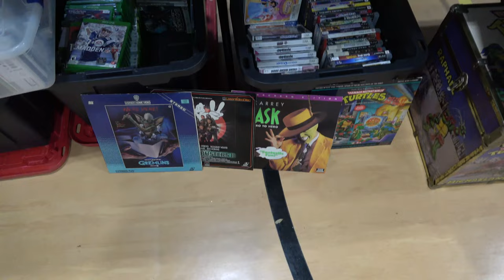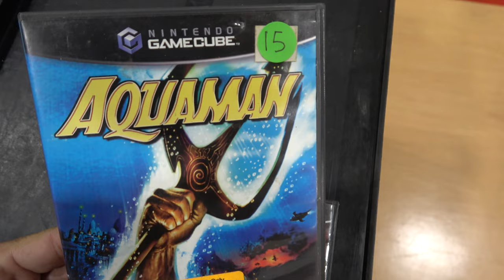The Misadventures Of The Video Game Wizard Episode 304: Largo Playcon 3! 2023!